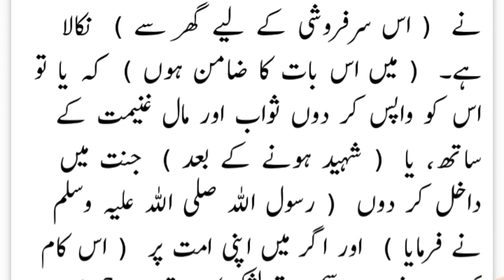shahid ka beyan.Jinaat mein dakhalah.